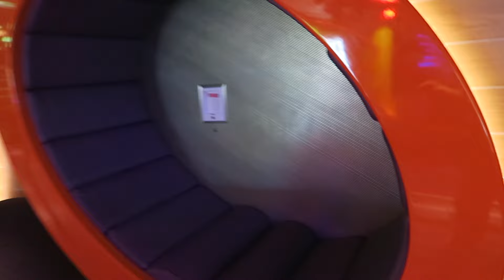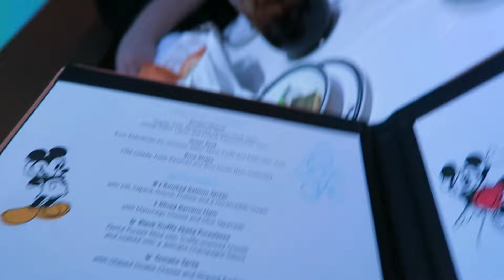Meeting a talking turtle?? | Day 1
Hey everyone! Ik i haven't posted in a very long time and i always promise that i will and hopefully one day tat will happen but for right now i will most often. Anyways today I'm posting a spring break video or videos for the next couple of weeks. I hope you enjoy this video.

Please keep requesting below!

Hoped You liked the video and I'll see u next time!